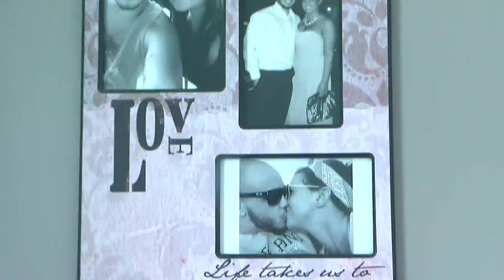Elk River Family Adds Unexpected Quadruplets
An Elk River family is celebrating a huge and rare occasion. They have four new family members all at once.